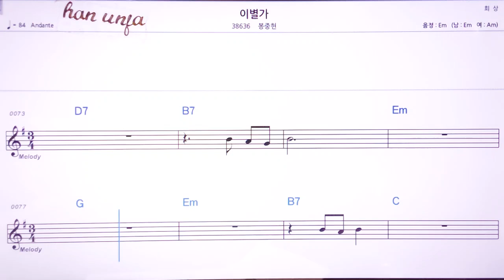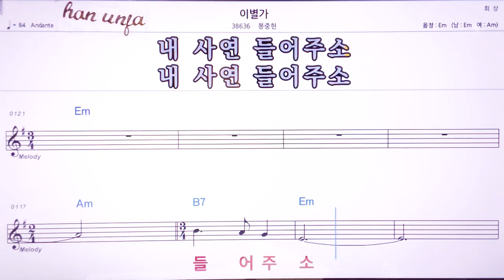💖이별가/몽중헌 👍MR,노래방, 악보, 코드,Karaoke With Sheet Music